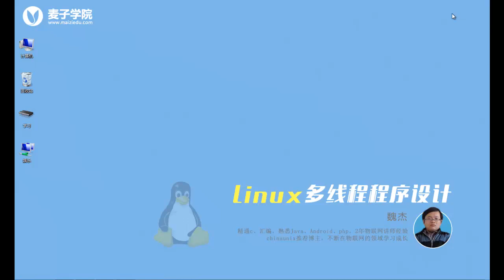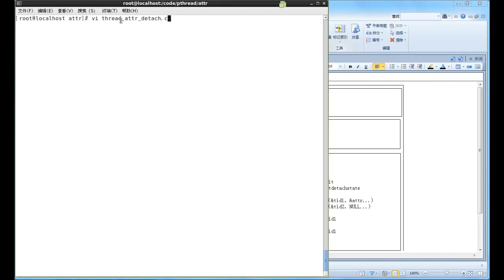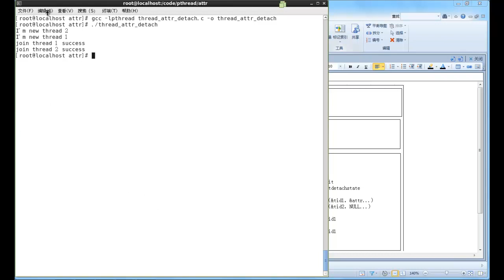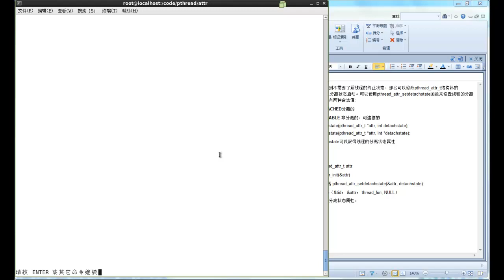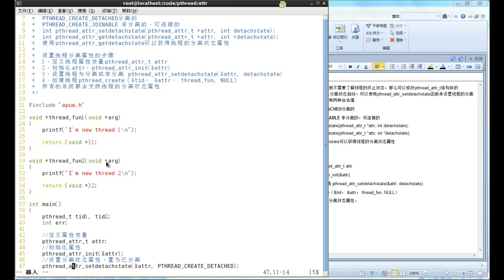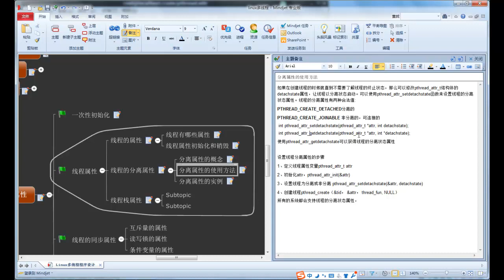Linux多线程编程20 线程的分离属性